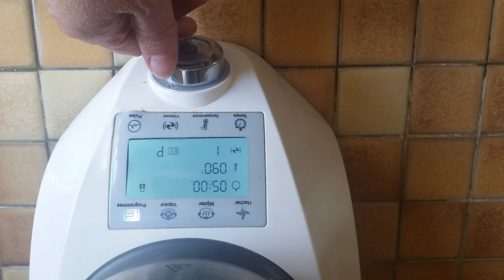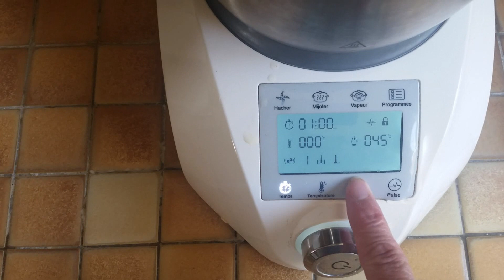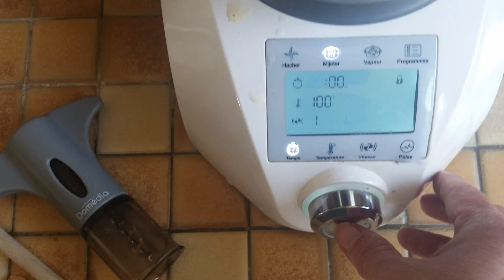Cailles au bacon et aux lardons au compact cook elite pas à pas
Bonjour, bonjour,
Je vous propose une petite recette de cailles au bacon et aux lardons au compact cook elite.
C'est une excellente recette salée facile et rapide à faire.